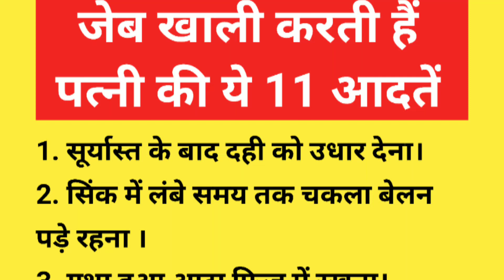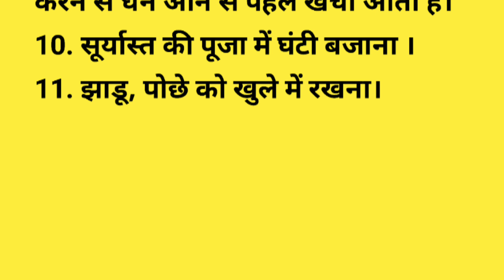जेब खाली करती हैं पत्नी की ये 11 आदतें | dharmik video | bhakti video | Gyan ki baat